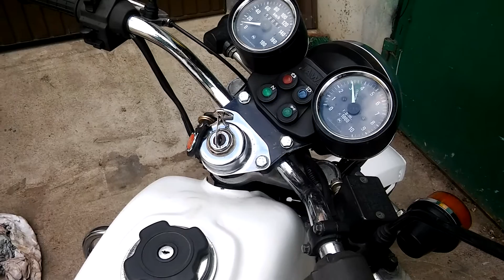Odpalanie Jawy 350 TS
Ciepły silnik. Zapłon Vape SZ17.